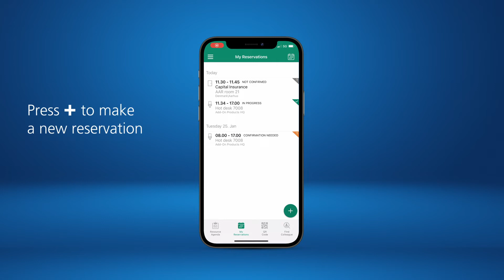Booking desks from anywhere in 4 quick and easy steps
Booking a desk should be easy and flexible...and it is.

Booking a desk from anywhere in 4 quick and easy steps :

Press + to make a new reservation
Choose your date and time
Choose location via the floor map
Save your reservation

Learn more about the Workspace Booking app from Add-On Products

The Workspace app is available for iOS  and Android.